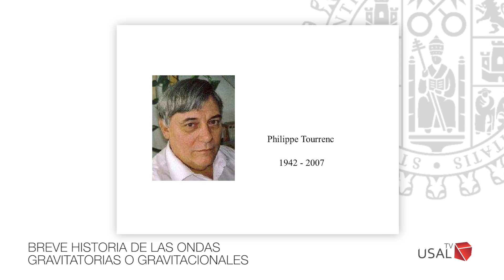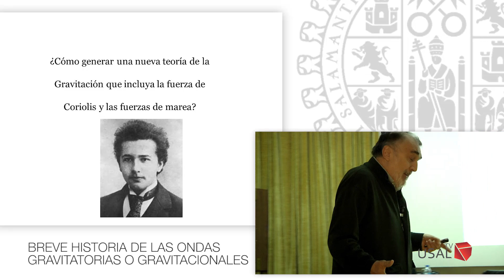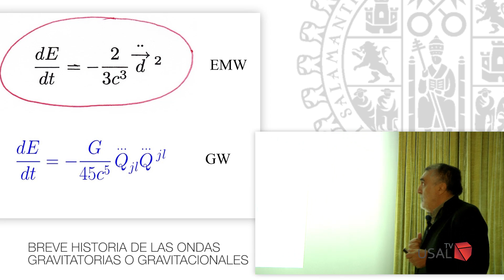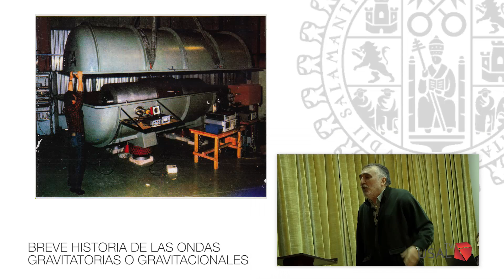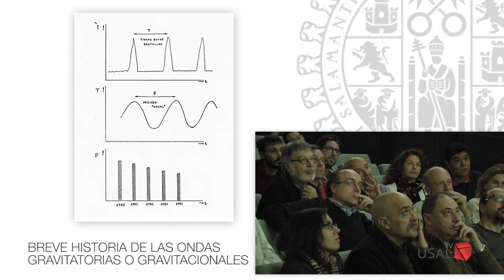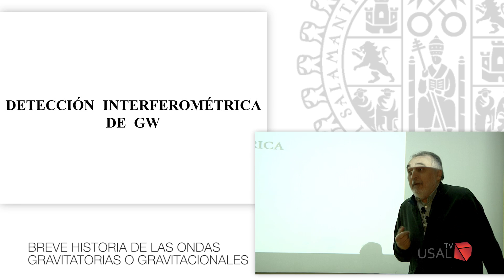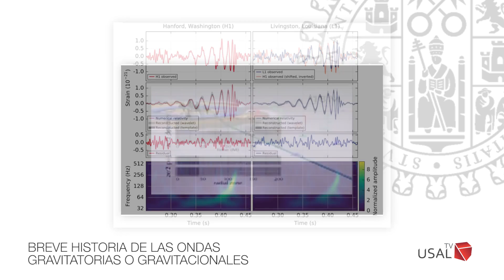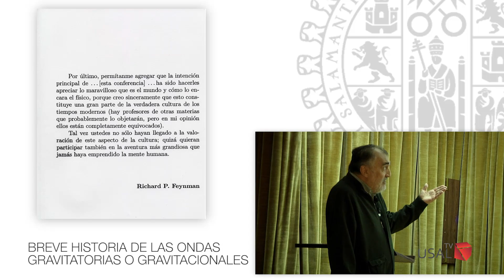Breve historia de las ondas gravitatorias o gravitacionales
Breve historia de las ondas gravitatorias o gravitacionales. Conferencia impartida por el catedrático de Física Teórica, Jesús Martín Martín